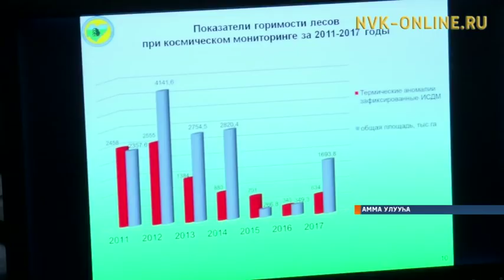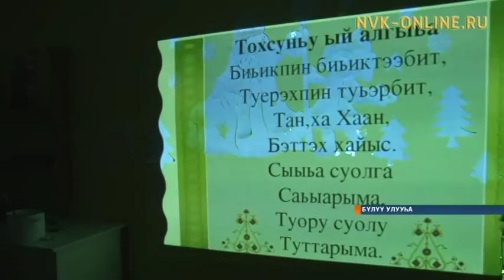Информационная программа «Саха сирэ». Выпуск 18.01.2018 в 18:00